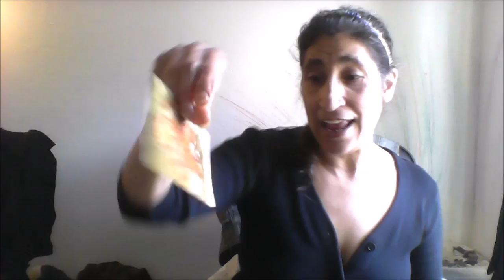Gemini February 2016 Goddess Shaman reading